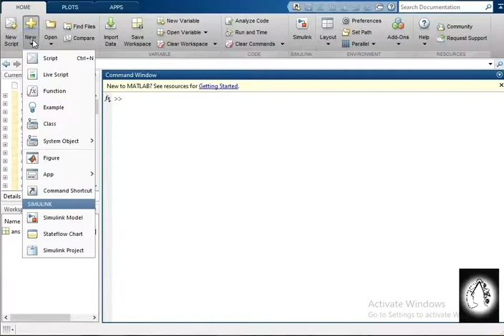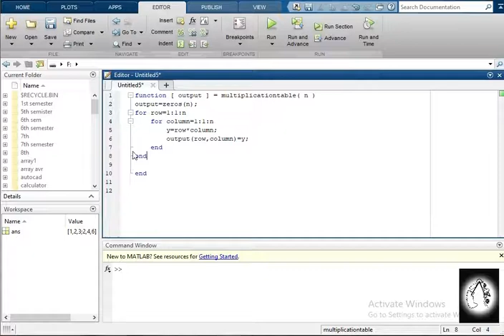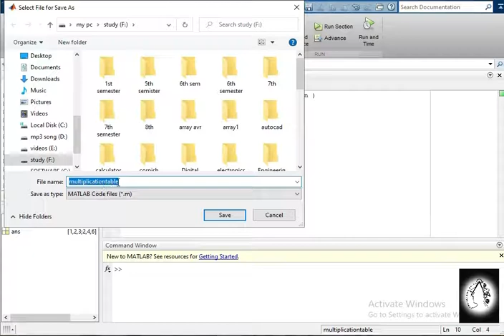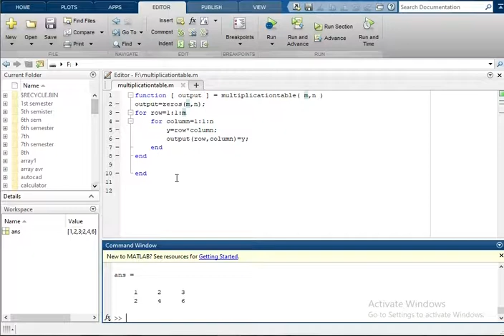How to create a multiplication table in MATLAB in Bangla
There are many different ways to make multiplication table, but using nested loops is the easiest one. This video is about creating multiplication table in MATLAB using nested loops. With the help of this video, MATLAB users can create (n*n) multiplication table as well as (m*n) multiplication table. All the details about the function file are also discussed in this video.